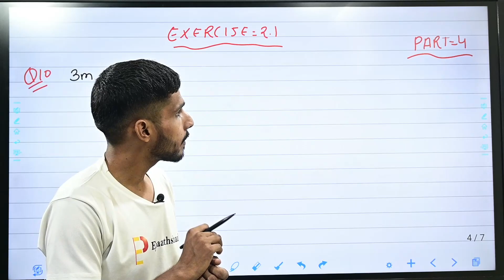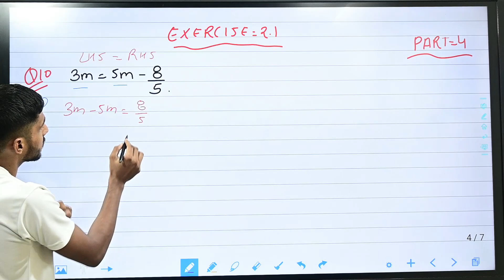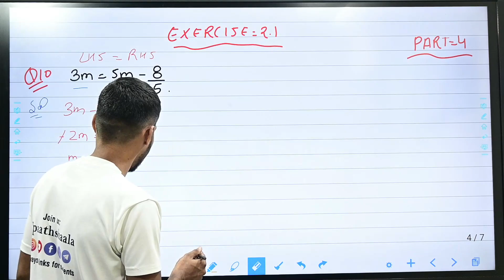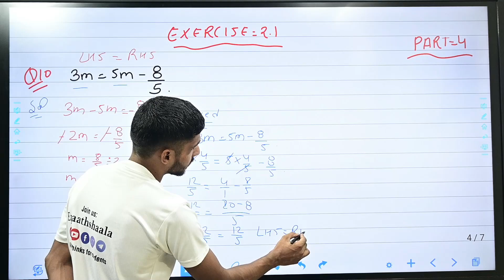CBSE Class 8th Maths | Chapter 2 Linear Equations in One Variable - Ex. 2.1 Question 10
🖋Class: CBSE Class 8th Maths
🖋 Subject:  Maths
🖋 Chapter: Chapter 2 Linear Equations in One Variable
✔️ Topics Covered in This Video: Ex. 2.1 Question 10  ​

CBSE NCERT Book for Class 8 Maths Chapter-wise in English

NCERT Book for Class 8 Maths Chapter-wise in English

NCERT Book for Class 8 Maths Chapter-wise in Hindi
अध्याय 1 – तर्कसंगत संख्याओं
अध्याय 2 – एक चर में रैखिक समीकरण
अध्याय 3 -चतुर्भुज को समझना
अध्याय 4 – डेटा संधारण
अध्याय 5 – वर्ग और वर्गमूल
अध्याय 6 – घन और घन जड़ें
अध्याय 7 – तुलना मात्राएँ
अध्याय 8 – बीजगणितीय अभिव्यक्तियाँ और पहचान
अध्याय 9 – क्षेत्रमिति
अध्याय 10 – व्यय और शक्ति
अध्याय 11 – प्रत्यक्ष और व्युत्क्रम अनुपात
अध्याय 12 – गुणनखण्ड
अध्याय 13 – रेखांकन का परिचय